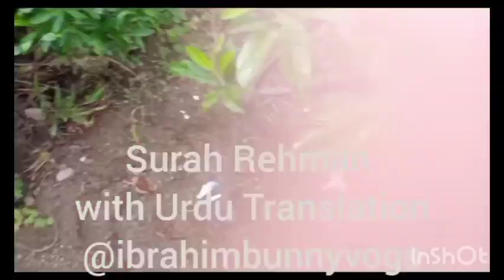Surah Rehman with Urdu Translation part 2 @Ibrahimbunnyvlogs